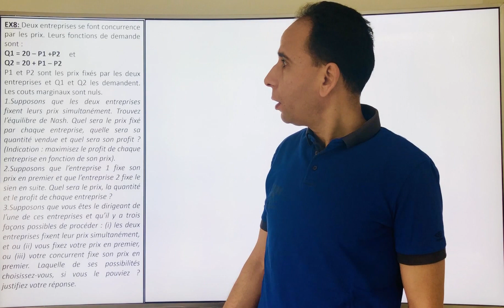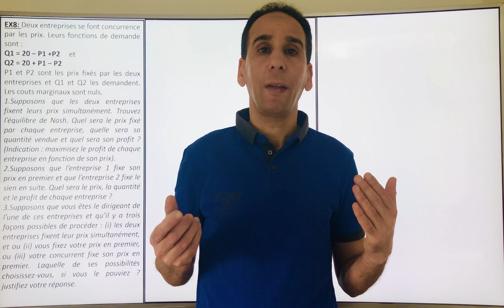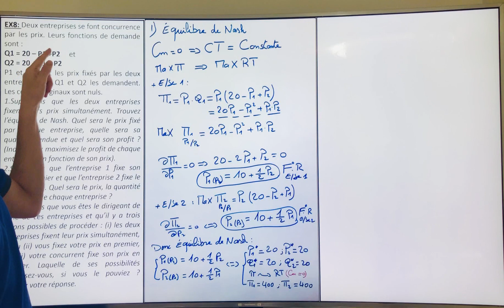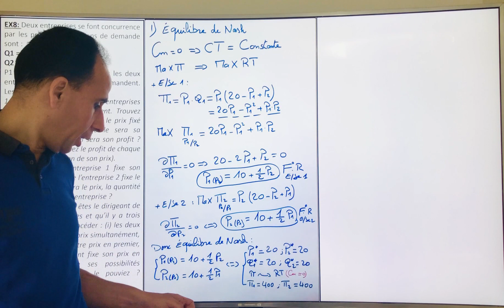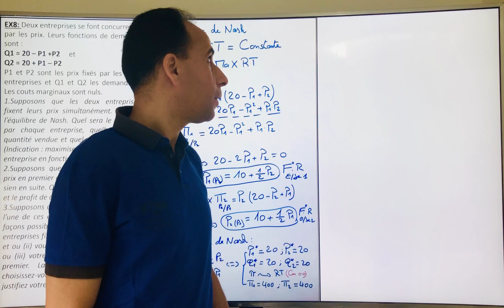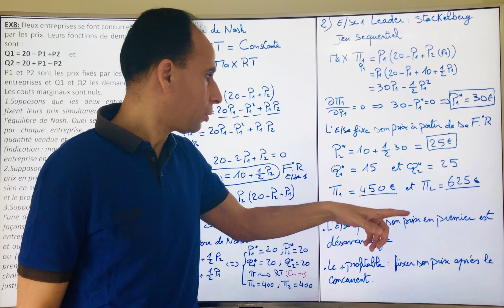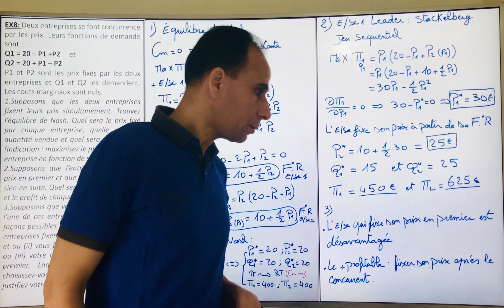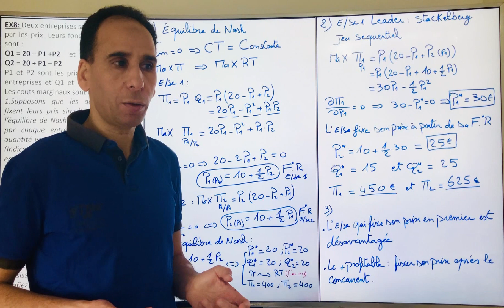TD - Concurrence Imparfaite - EX 8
Le lien vers la chaine:
microéconomie, concurrence imparfaite, concurrence à la Bertrand, concurrence sur le prix, stackelberg, le duopole, un jeu simultané, un jeu séquentiel, l'équilibre de nash, la solution de nash, la solution de nash bertrand, ham monprofesseur, ham mon professeur, mon professeur, licence 2